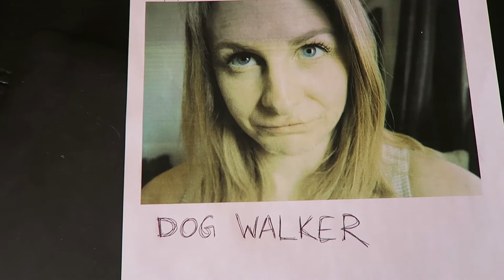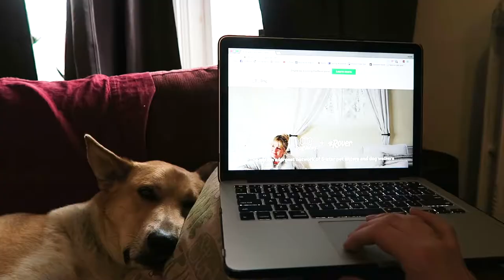How to Get DOG WALKING CLIENTS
Starting a new business takes a pretty big leap of faith. You follow all of the prep steps but the question still remains: "will I actually have dogs in my pack?"

You obviously need dogs in your pack to make money from dog walking. For many people, their dogs are like their babies, and they're not just going to trust anyone with their baby.

Check out these tips on how to make yourself appear reliable and legitimate to new clients, and where to actually find these clients.

If you think of any other places to meet new clients then please put it in the comment section so that we can all get more knowledge!

xoxo
Jackie & Django

↠MY FAVORITE DOG TRAINING BOOKS↞
The Genius of Dogs by Brian Hare and Vanessa Woods
The Perfect Puppy by Gwen Bailey
Inside of a Dog by Alexandra Horowitz
On Talking Terms with Dogs: Calming Signals by Turid Rugaas
Explaining in Plain English how dogs learn and how best to teach them by Pamela J. Reid
Understanding and Curing Behavioral Problems in Dogs by Dr. Nicholas Dodman
Puppy’s First Steps: A Proven Approach to Raising a Happy, Healthy, Well-Behaved Companion by Faculty of the Cummings School of Veterinary Medicine at Tufts University

Django’s Food

Hands-Free Waist Leash

Training Treats

Poop Bags

Collapsible Bowl